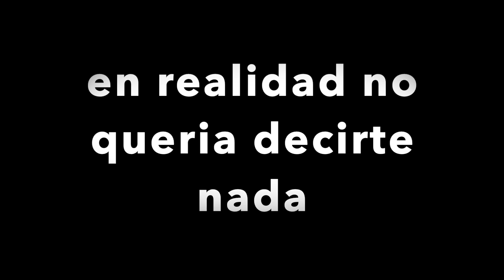tienes un minuto?